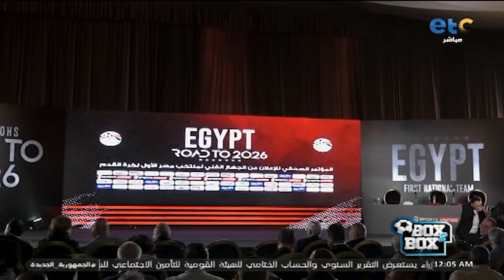هدفنا نقل خبراتنا وروحنا للجيل الحالي.. العميد يرسم ملامح مهمته مع الفراعنة في المؤتمر الصحفي الأول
"هدفنا نقل خبراتنا وروحنا للجيل الحالي من اللاعبين".. العميد يرسم ملامح مهمته مع الفراعنة في المؤتمر الصحفي الأول 🎙🇪🇬